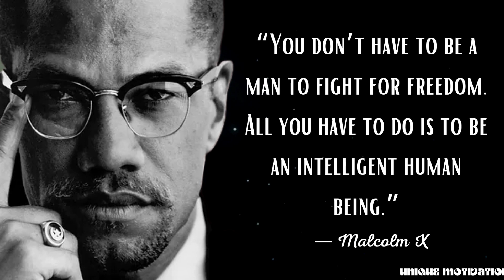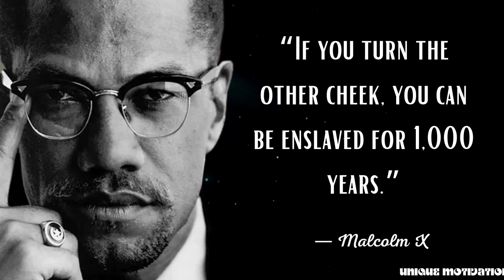Malcolm X Quotes: The Meaning of Life/Unique Motivation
Malcolm X was an American Muslim minister and human rights activist who was a prominent figure during the civil rights movement. A spokesman for the Nation of Islam until 1964, he was a vocal advocate for Black empowerment and the promotion of Islam within the Black community.
💡 TOPICS IN THIS VIDEO 💡
• Quotes
• Malcolm X Quotes
• Wisdom Quotes
• English quotes